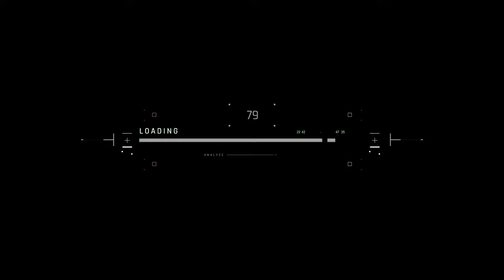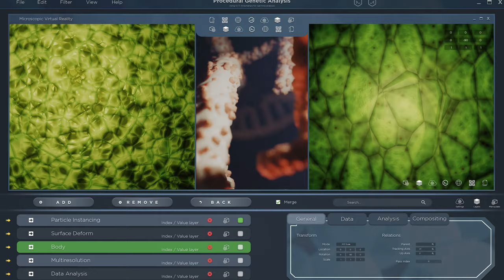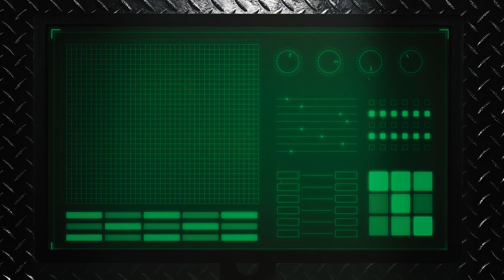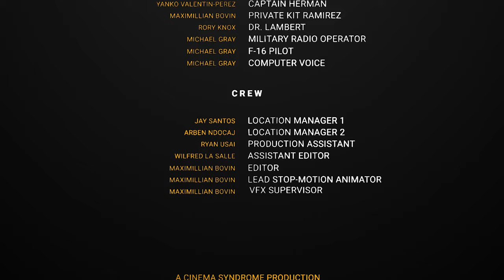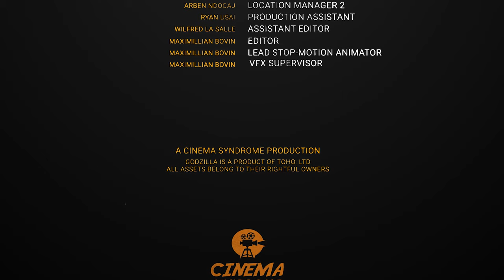Godzilla Biowarfare Full Film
A force of nature, Godzilla has begun his rampage around the Pacific coast line. In a desperate move to save their skins, the military begins its CHIMERA Program. Splicing Godzilla's cells with other organisms. The result is a creature with an uncontrollable blood-lust and a rapid growth rate. Can Godzilla defeat this biological abomination, or has man kind sealed its fate?Godzilla Biowarfare is the follow up to my animated short Godzilla King's Reign.

Godzilla is a product of TOHO.LTD